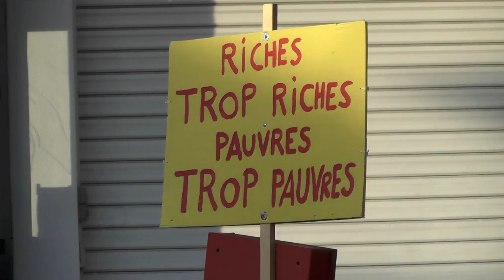action blocage 21/3 5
contre cette "réforme" de macron/borne
ce matin blocage de la station total à Aubenas 7h du mat
discussions AG sur les modalités de blocages , mais aussi de ce que l'on fait là comment on se positionne sur les actions en général ... la vraie démocratie quoi...